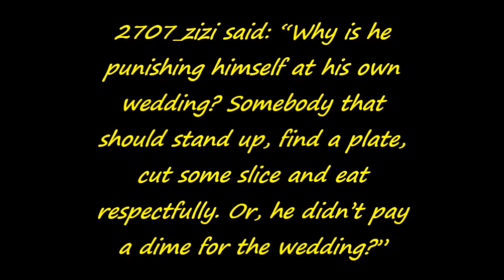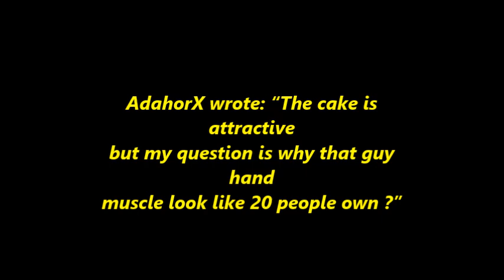Moment groom couldn’t hold back from eating cake at his own wedding Video